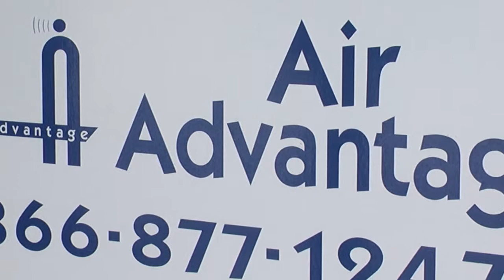Air Advantage - 2013 Best Small Business